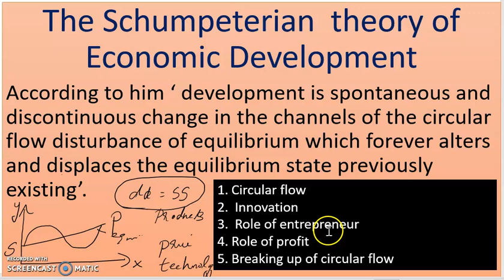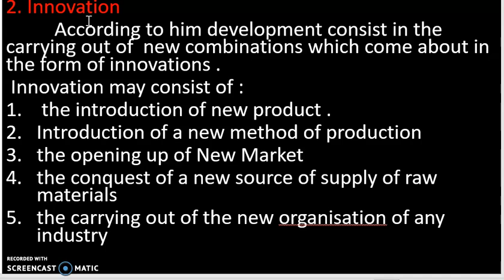Schumpeter Theory of Economic Development Innovation# Breaking up of circular flow Malayalam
Schumpeter Theory of Economic Development Growth and Development Malayalam

query solved
schumpeter theory of economic development Malayalam
schumpeterian theory of economic development
schumpeter theory of innovation
UPSC net set ma exams